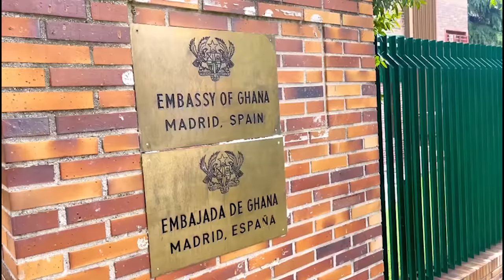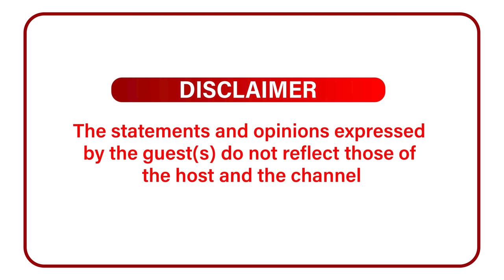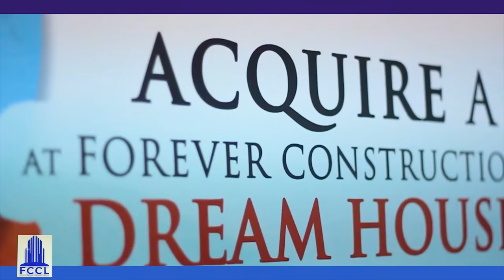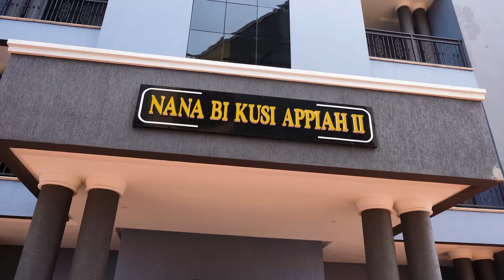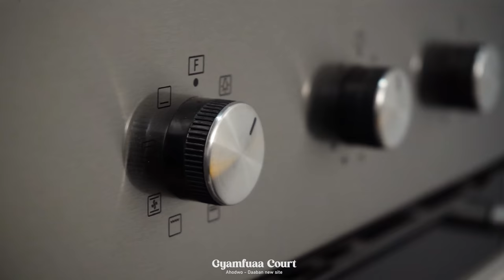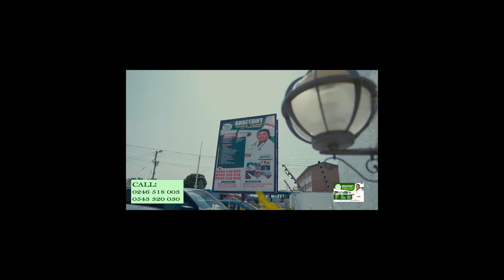I Bought My Church’s 50 Plots Of Land For $1.1M - Bishop Bonegas Tours Mega Church With Zionfelix